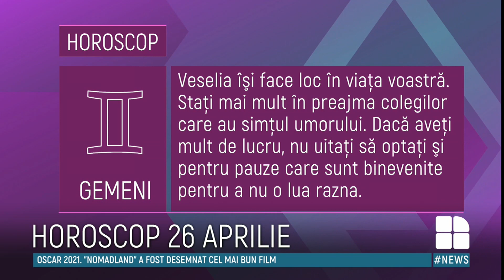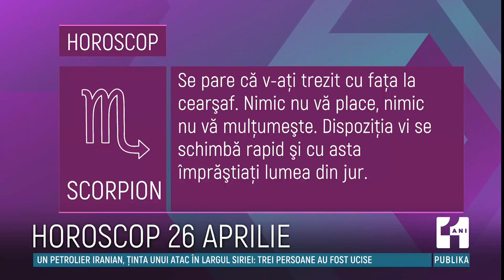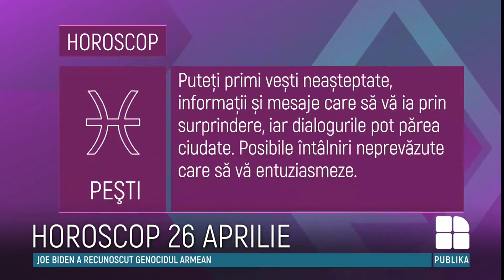Horoscop 26 aprilie 2021: Vezi ce surprize îți rezervă astrele pentru astăzi